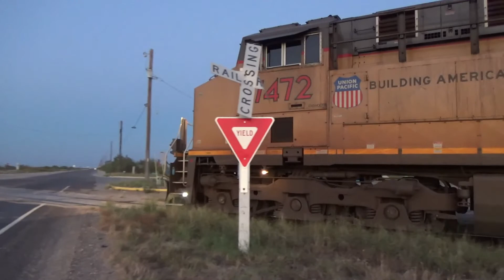UP Cement Train Backs into Plant in Odessa!